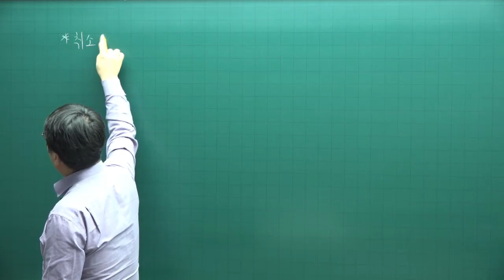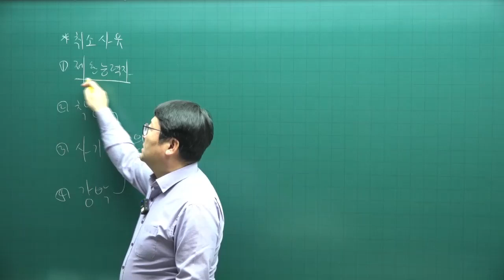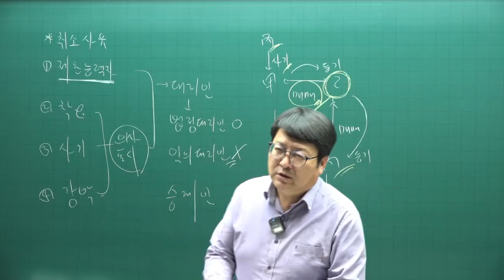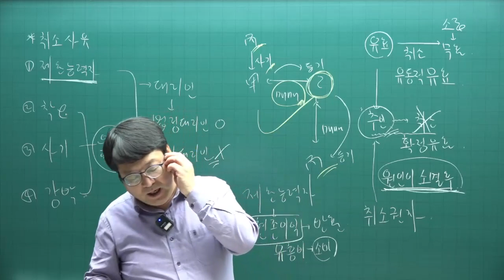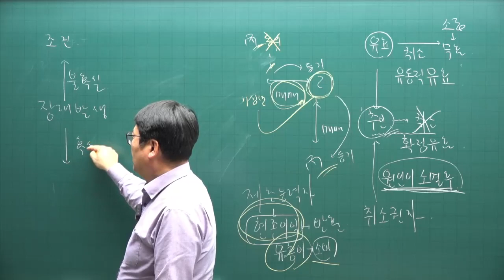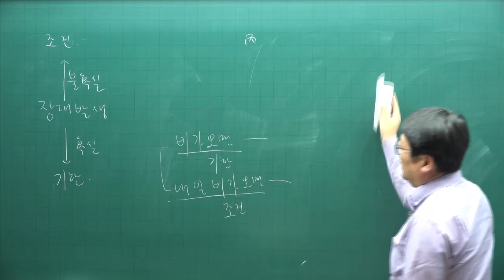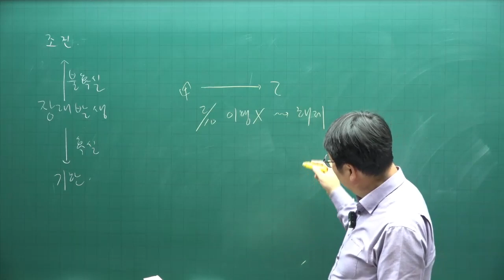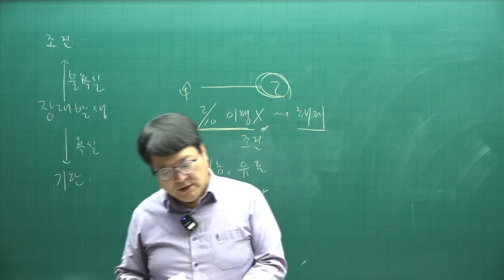[공전무 - 공인중개사 무료인강] 2023년 공인중개사시험 민법 안영찬 교수 기본이론 17강